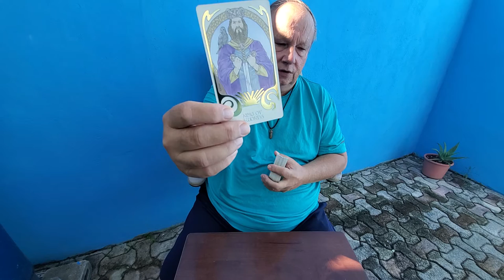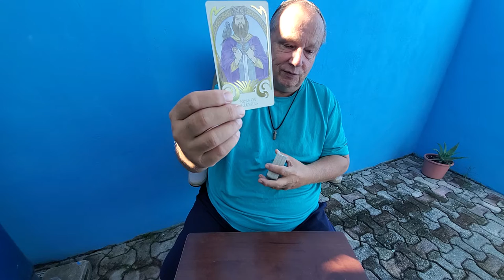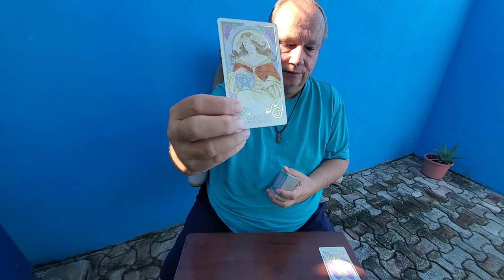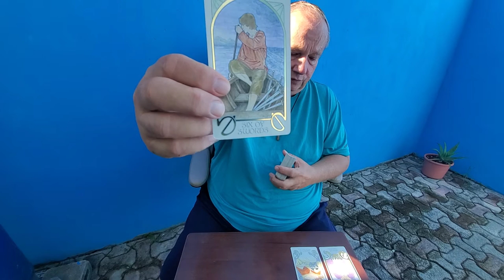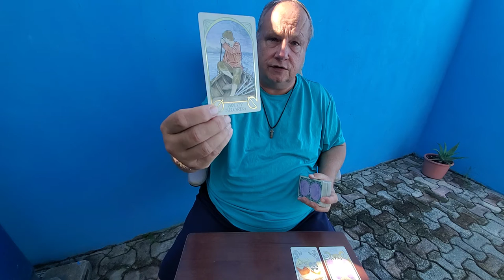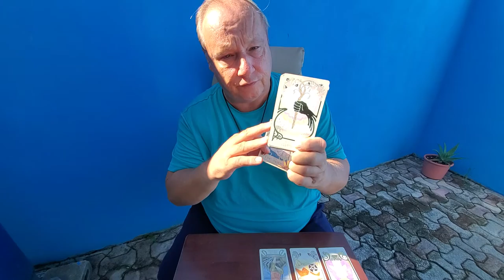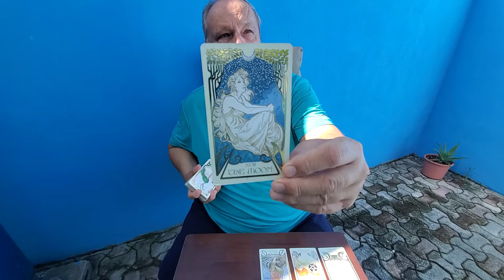Manifestation & Spirituality💜a Daily Collective Tarot Reading for The Soul Family 10/6/21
Tarot Astrology for 6th of October 2021 a manifestation, spirituality, love, romance & relationship reading for whoever resonates